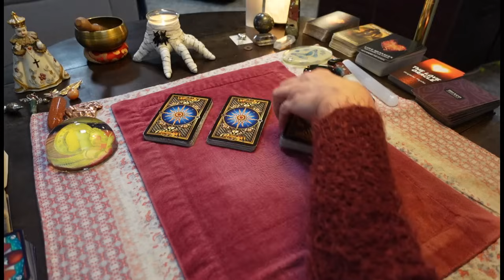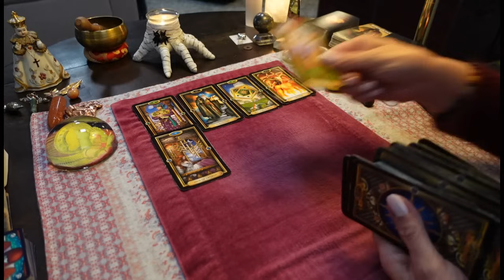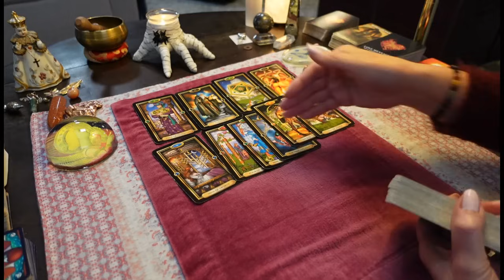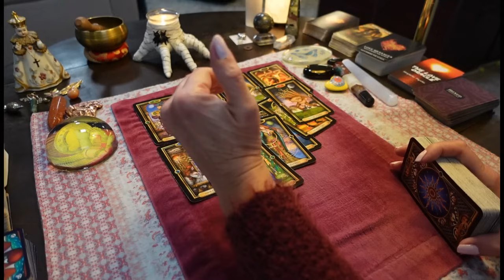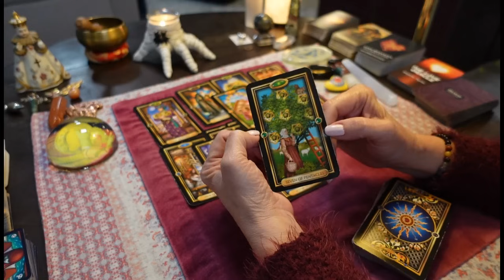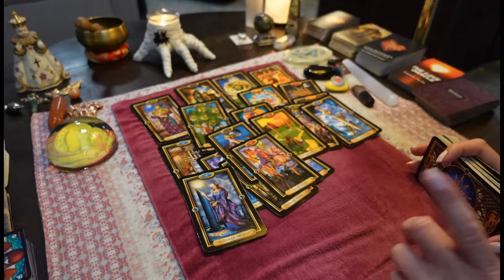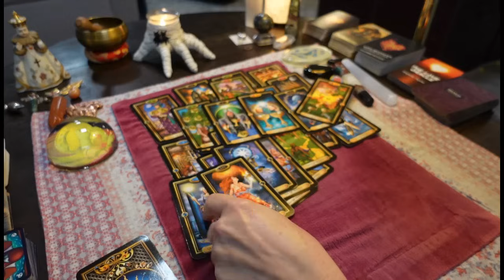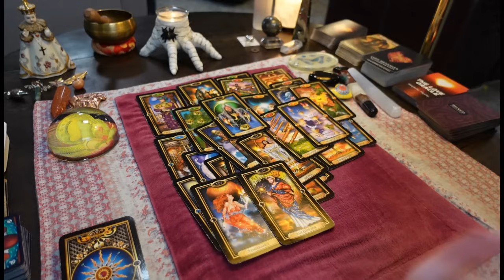They Treated You Like You Were Nothing-Now They're Jealous & Angry At Your Success COLLECTIVE